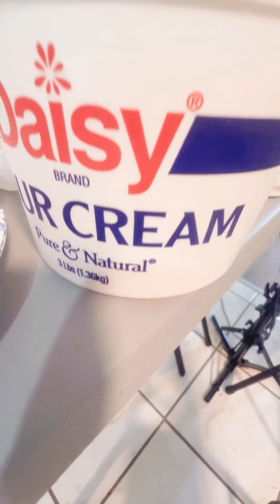Como hacer PAN SABROSO EN POCO TIEMPO!